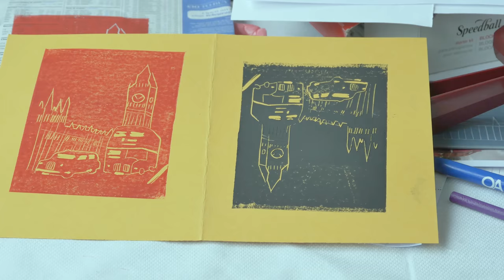Lino cutting workshop [VIDEO] - hosted by Zoe Akroyd Parker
Zoe Akroyd Parker regularly hosts and facilitates Lino cutting workshops, assisting people to learn and develop their skills. Here is just a snippet of what goes on.

Video by Lewis Walker Media